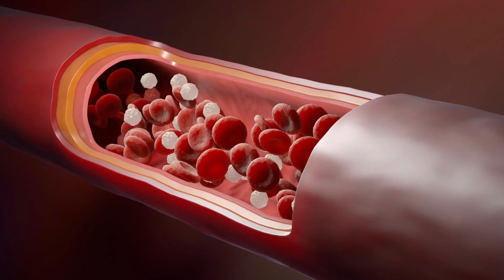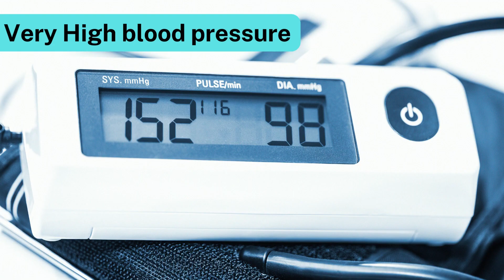Blood pressure kia h/normal blood pressure range/what is normal blood pressure range?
Welcome to Medical Talk
 Medical Talk is all about the education.
you can learn modern knowledge of science (Biology) through this platform.